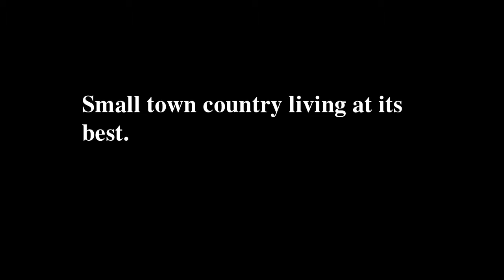Other for sale DUNOLLY, 127 Broadway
Beautiful Other for sale. (2 bedrooms, 2 baths) in DUNOLLY.